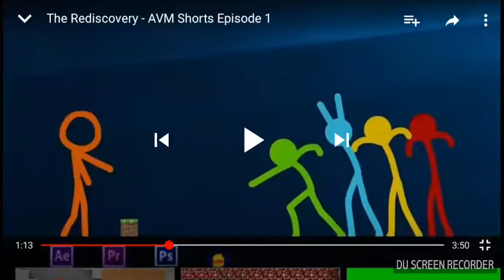March 3, 2018